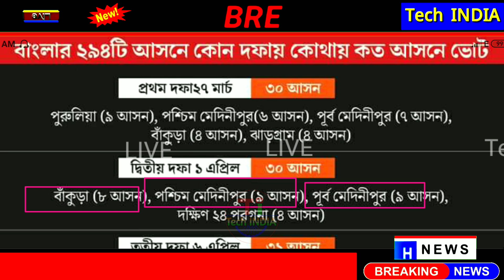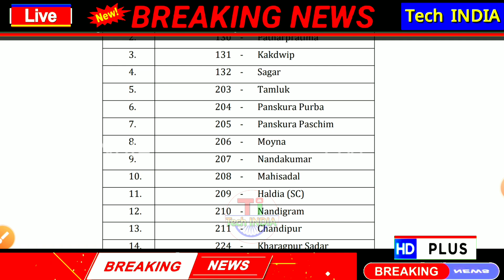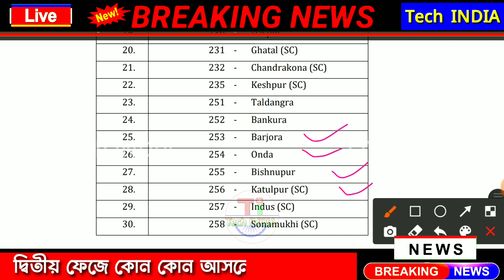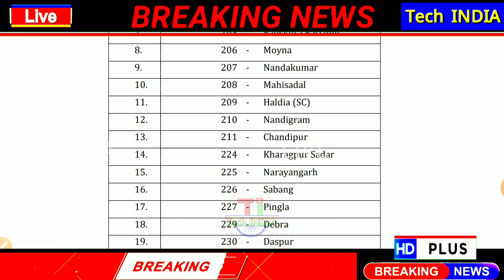West Bengal Election Date | দ্বিতীয় ফেজে কোন কোন আসনে ভোট রয়েছে | Second Phase Election